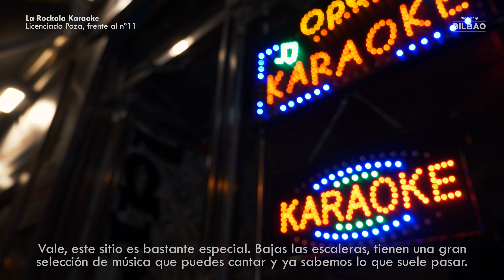An alternative plan to hang out in Bilbao | The Best of Bilbao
If you're getitng tired of going to the same places in Bilbao we've got a different plan for you. We're not saying that these places are the highest rated on Tripdadvisor or have Michelln stars, but they are the places where pesonally ike to go on a Friday night after a long week of work just to unwind a little bit with a couple of drinks and some good food. This is an alternative plan to hang out in Bilbao on a Friday night.

Where have we been?
- Salón de Juegos: General Concha 1. Spanish omelette.
- Bar el Eme: General Concha 5. Sandwich.
- Bar Azurro: Telesforo Aranzadi 3. Kalimotxo and rock music.
- La Rockola Karaoke: Licenciado Poza, in front of number 11. Rock out.

A project by Joseba Artaraz and Bart Farrell